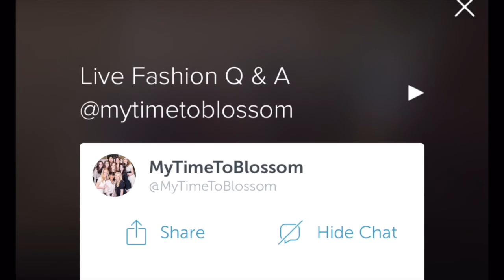Fashion Q&A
This video is about Fashion Q&A